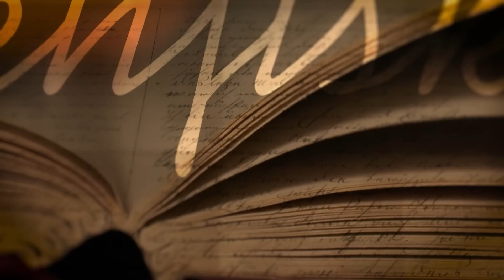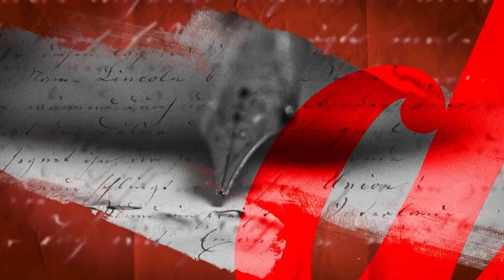Emisija "Knjiški ljudi" autor: Đorđe Šćepović, gost: Balša Knežević, novinar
gost: Balša Knežević, novinar
autor: Đorđe Šćepović